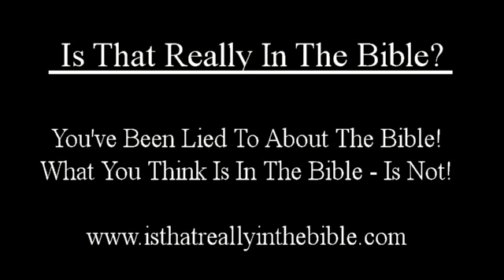Religious Deception 102 - Is That Really In The Bible?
A video that reveals why sincerity is not enough when it comes to a relationship with God.